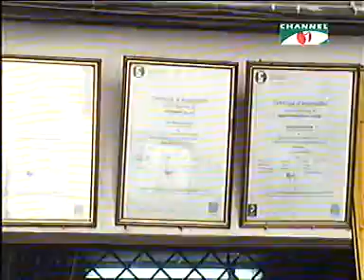MD SIR Interview Channel I